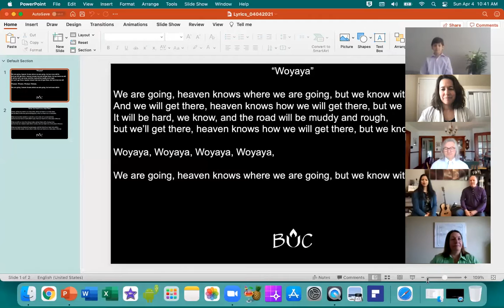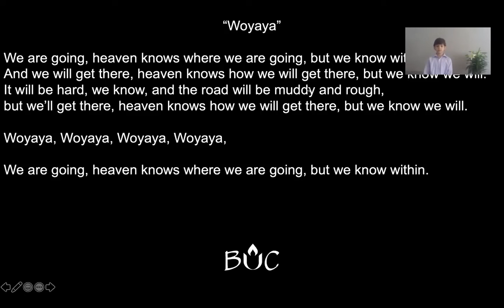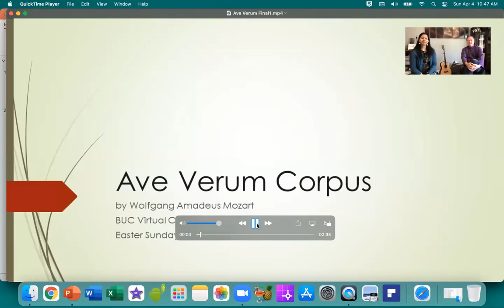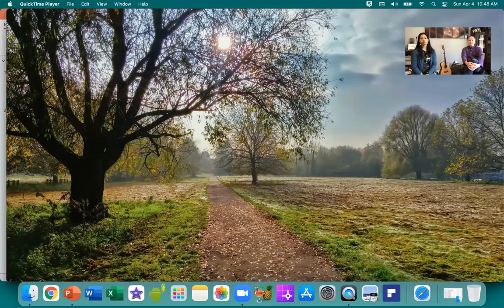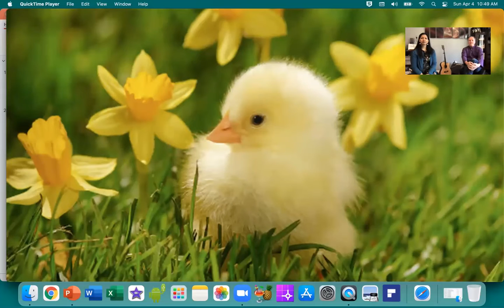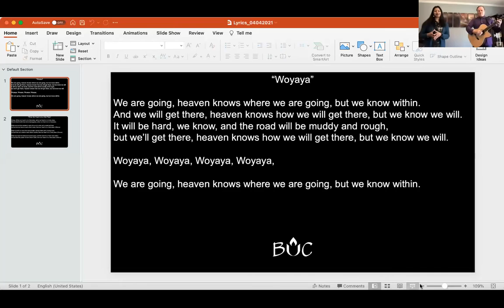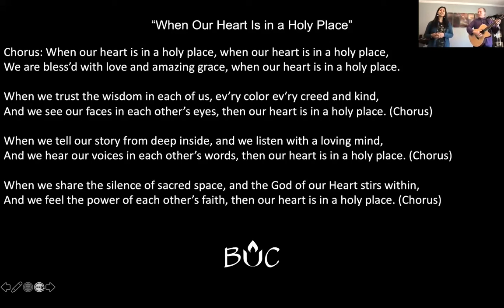April 4, 2021 | Online Worship | Easter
Recording of our April 4, 2021 online Easter worship service